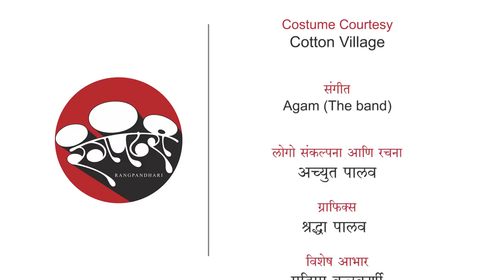रंगपंढरी Face-to-Face: Mukta Barve - Part 2